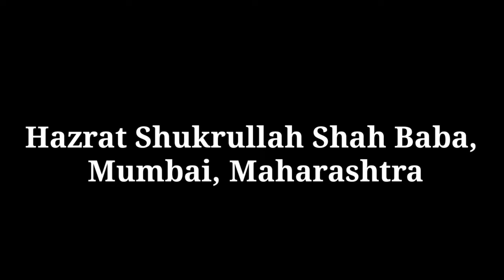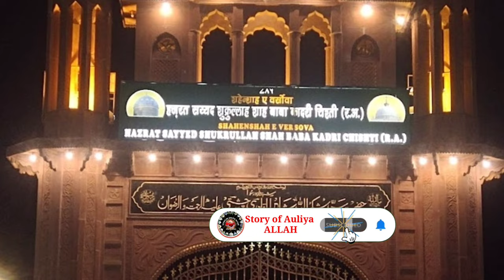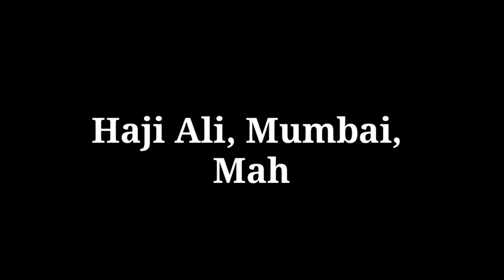Haji Ali | Haji Malang | Top 5 Famous Dargah In Mumbai | मुम्बई की 5 प्रमुख दरगाह | Mahim Dargah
Here is the list of 5 Dargahs in Mumbai Maharashtra Every Muslim Should Visit

Top 5 Famous Dargah In Mumbai Maharashtra India
सूरत गुजरात की 5 प्रमुख दरगाह
5 Dargah in up India | Famous Muslim Tombs 2023

top 5 famous dargah in  Mumbai Maharastra india
first dargah in Surat
famous dargah in mumbai maharastra india
famous dargah in Maharashtra
world famous dargah
dargah in islam
dargah in Maharashtra
sufi mazars in Maharashtra india
famous dargah in Maharashtra india
first dargah in Maharashtra india
world famous dargah in india
sufi mazars in Mumbai Maharashtra india
dargah in saudi arabia
dargah in islam in india
famous dargah in Mumbai
top 10 famous dargah in india
first dargah in india
sufi mazars in india Maharashtra
famous dargah in south india
dargah in islam
deva sharif dargah
Gujrat ki famous dargah
Hazrat Haji Ali Shah Bukhari (R.A.)
Pir Haji Ali Shah Bukhari
Haji ali Dargah history
Haji ali Ki karamat
Haji ali Mumbai
Haji ali story
Haji ali miracle
Haji ali Dargah urs date
Makhdoom Ali Mahimi
Makhdoom Ali Mahimi urs date
Makhdoom ali Mahimi books
Makhdoom ali Mahimi history
Makhdoom Shah baba history
Makhdoom Shah baba Dargah Adress
Mahim dargah history
Makhdoom Shah baba Dargah mahim
Dongri Ke Sultan Sayed Peer Haji Abdur Rehman Shah Baba Quadri | Mumbai
Dargah of Hazrat Peer Syed Haji Abdul Rehman Shah (R.A) is located at Bawa Gali, Dongri, Mumbai, Maharashtra, India.
Haji Malang Dargah Near Malang Gad Bus Stand, Mumbai is one of the top Dargah Near Malang Gad Bus Stand, Mumbai. 58 photos. Rated 4.5 based on 647 Ratings300 Years Old Mausoleum of One of The Most Famous Saint from Arabia Named As Hazrat Shaykh Haji Abdur Rehman Malang Shah Awliya (Rehmatullah' Allaieh)
family tree of hazrat waris ali shah
famous dargah in uttar pradesh
list of dargah in uttar pradesh
famous dargah in agra
dargah in islam
sufi mazars in india
Ahmdabad  sharif